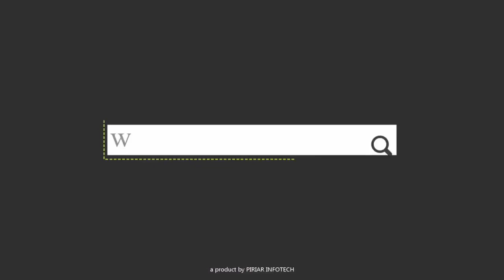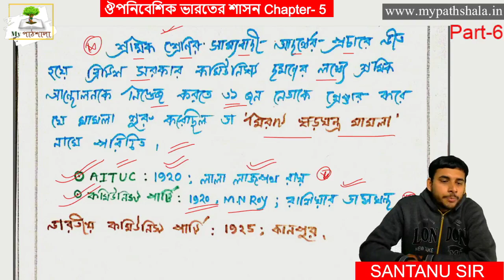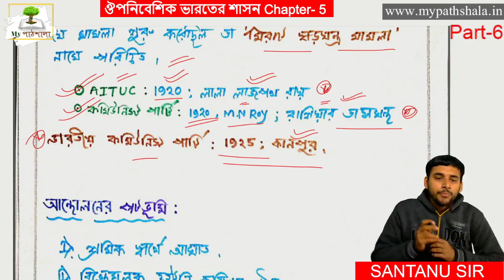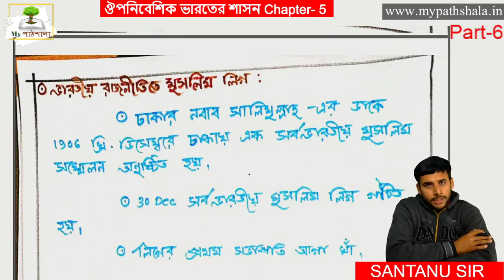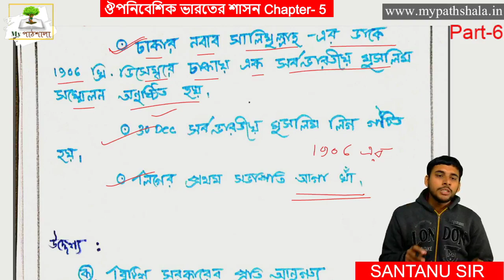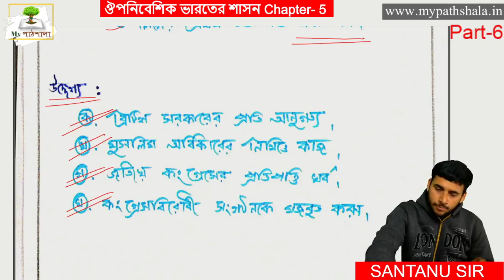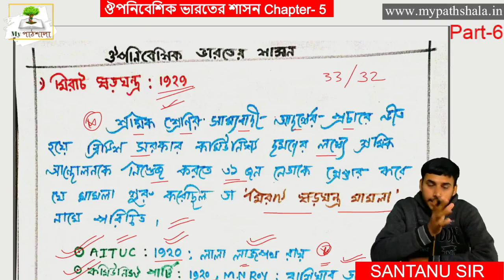WBCHSE Class 12 History Chapter 5 || ঔপনিবেশিক ভারতের শাসন || Part 6 || My পাঠশালা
My পাঠশালা একটি অনলাইন শিক্ষামূলক প্ল্যাটফর্ম যেখানে শিক্ষার্থীরা সহজেই শিখতে পারে। আমাদের প্রাথমিক লক্ষ্য হলো শিক্ষার সরলীকরণ এবং পরিবর্তিত উপায়ে শিক্ষাকে উপস্থাপন করা।
My পাঠশালা আধুনিক শিক্ষাব্যবস্থার একটি সক্রিয় অংশ গ্রহণ দাতা এবং এটি শিক্ষাব্যাবস্তাকে ডিজিটালাইজড করার জন্য সম্মানিত।
My পাঠশালা শুধু মাত্র যে শিখাতার্থীদের প্লাটফর্ম তা কিন্তু নয়, My পাঠশালা  শিক্ষক / শিক্ষিকাদের জন্য সমান ভাবে গুরুত্বপূর্ণ কারণ My পাঠশালা শিক্ষক / শিক্ষিকাদের প্রতিভা এবং শিক্ষাদানের নিত্য নতুন কৌশল প্রদর্শনেরও প্লাটফর্ম যা ডিজিটাল ব্যবস্থার মাধ্যমে বিশ্বব্যাপী কয়েক হাজার এবং কোটি শিক্ষার্থীদের পরিবেশন করার একটি প্ল্যাটফর্ম।